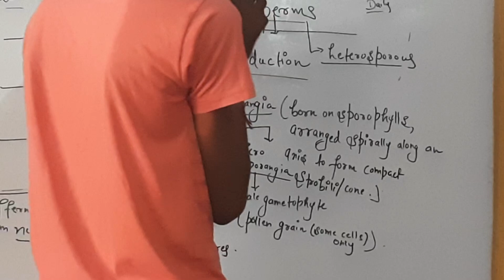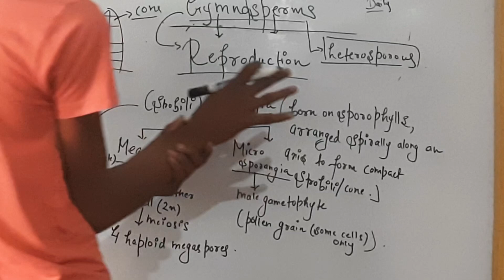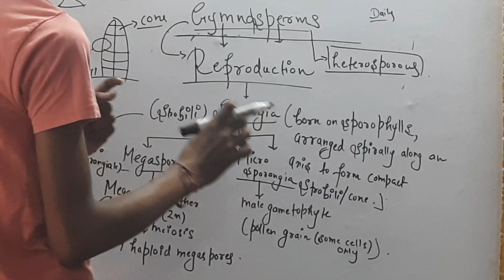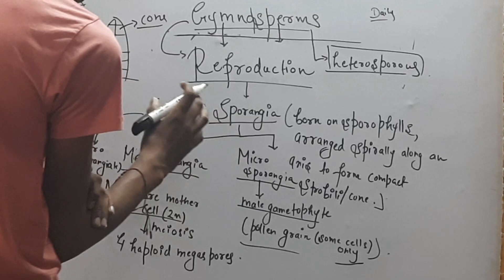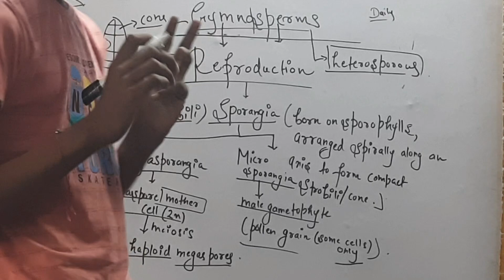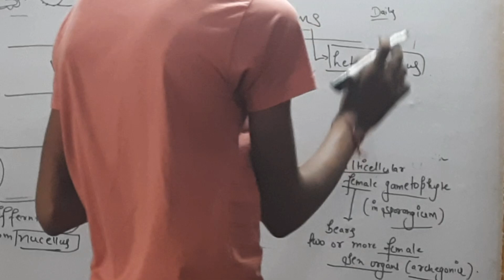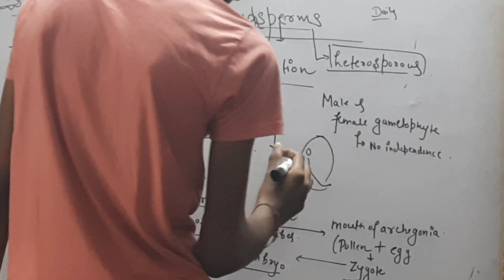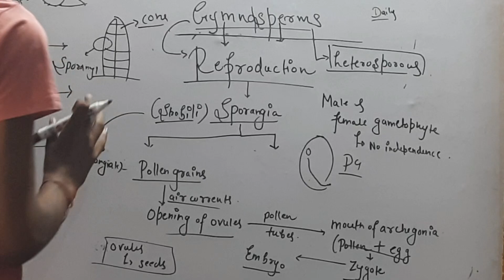Gymnosperms (Reproduction)Full NCERT explained in 10 min🔥 NEET | Class 11